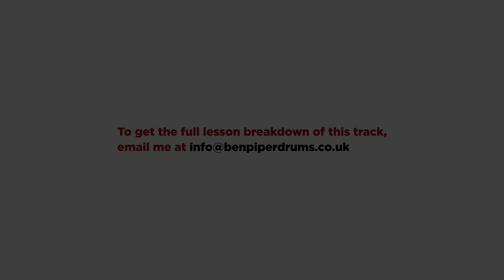'She Sells Sanctuary' by The Cult - Trinity Rock & Pop Grade 2 Drums (‘Play-Along’ Demo)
Play-along with @BenPiperDrums  and learn to play 'She Sells Sanctuary' by The Cult from the Trinity Rock & Pop Grade 2.

*** I am available for online lessons ***

Equipment:
Roland V-Drums TD-17KV (with CY-13R Ride Cymbal)

(Words & Music: Ian Astbury & Billy Duffy)

Video edited by Paul Mayer at Edna Productions.